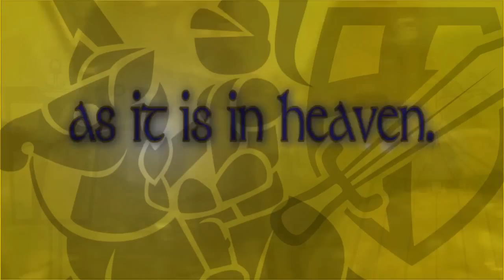VBS 2014 Kingdom Quest Promo Video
CSM presented The Kingdom quest is the newest VBS curriculum for year 2014